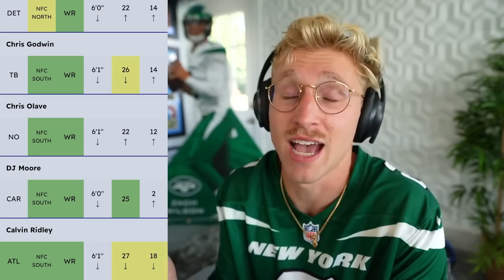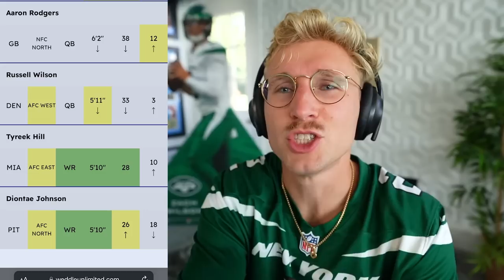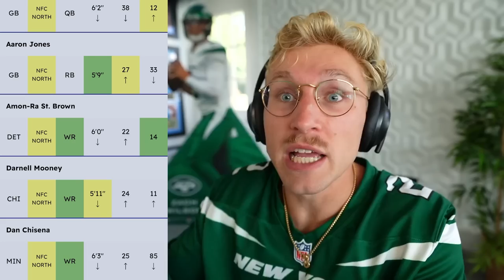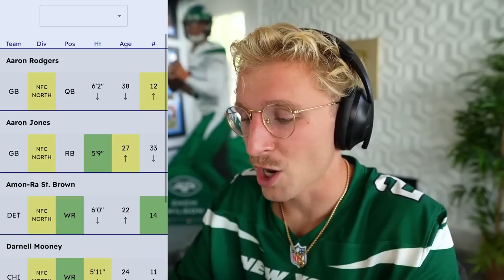This Interception Changed Everything! Wheel of MUT! Ep. #5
the perfect wheel of mut season hangs in the balance... papa meags is a sole victory away from clutching up, advancing to the playoffs, and securing the quickest super bowl ring ever seen in a season. but one game at a time... papa will need his defense to step up big on this one